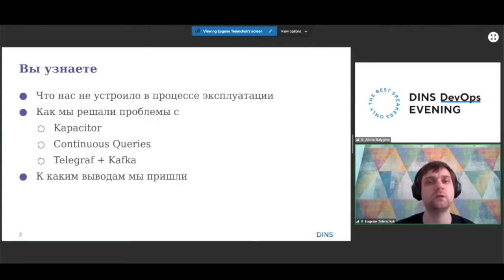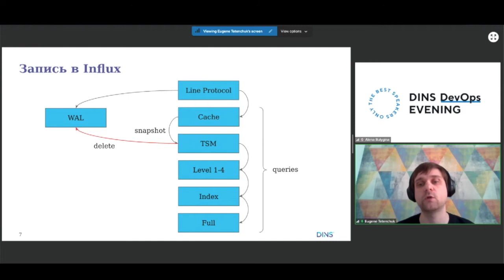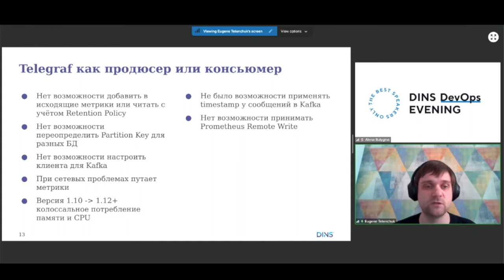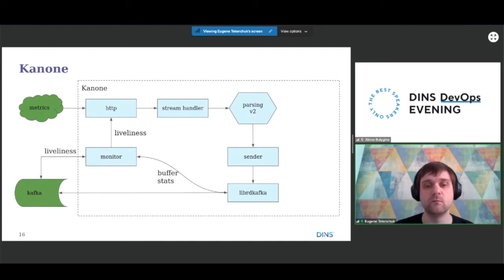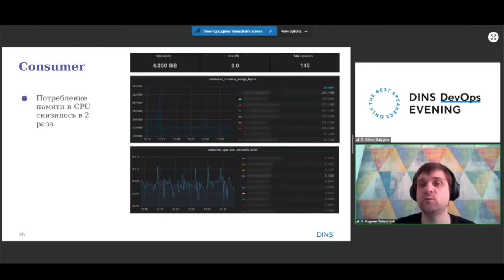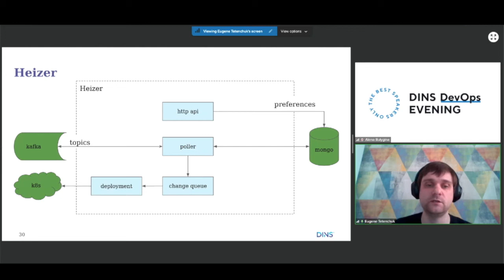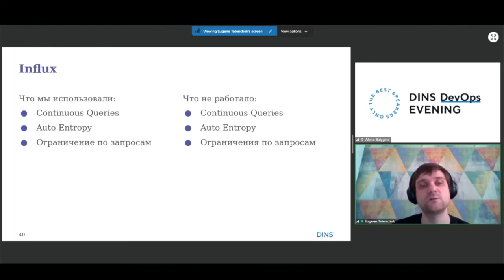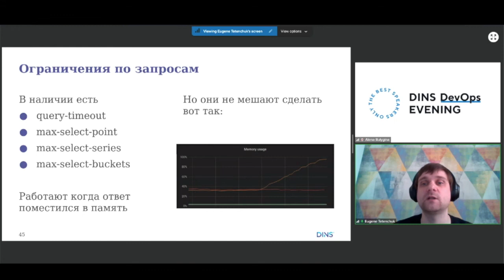Особенности эксплуатации TICK-стека (Евгений Тетеньчук, DINS)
Евгений продолжит рассказывать об Influx и опыте его использования в DINS. В этот раз речь пойдет о проблемах в Telegraf и Kapacitor, с которыми столкнулась команда Евгения при построении собственной системы. Узнаем как справиться с ними и раз и навсегда разобраться с Continuous Queries.

Доклад будет полезен начинающим и опытным инженерам, которые занимаются автоматизацией процессов, и всем, кто только интересуется Influx или уже использует его. А тех, кто больше не хочет этого делать, ждет неожиданный поворот!